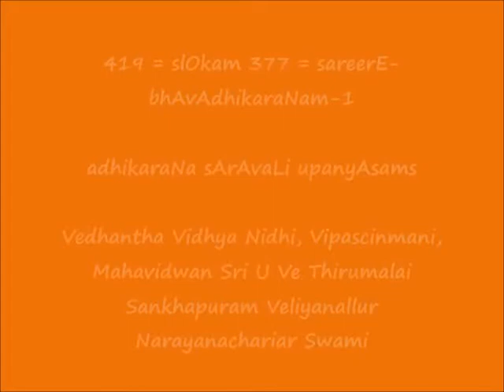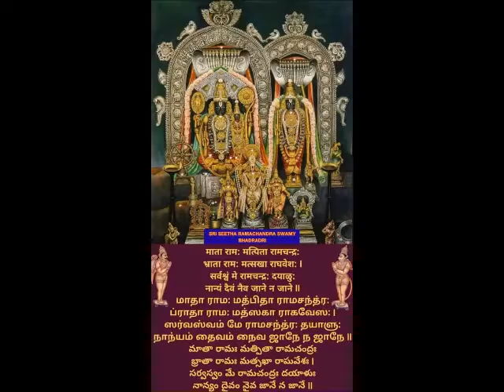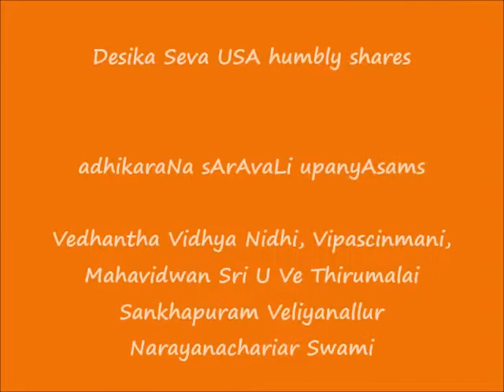419 = slOkam 377 = sareerE-bhAvAdhikaraNam-1 = adhikaraNa sArAvaLi upanyAsams